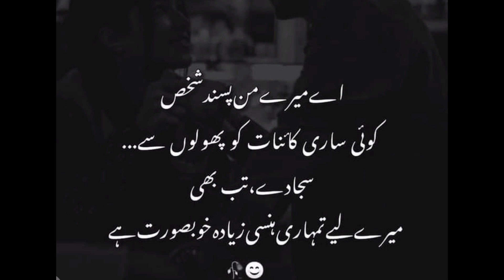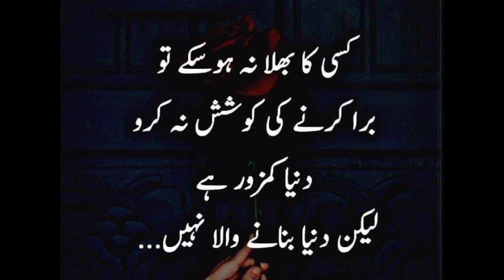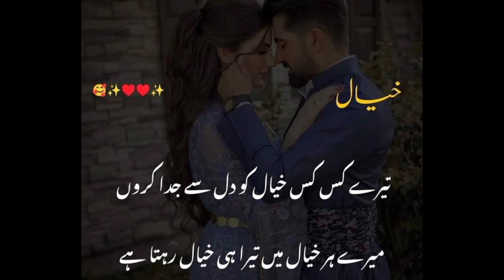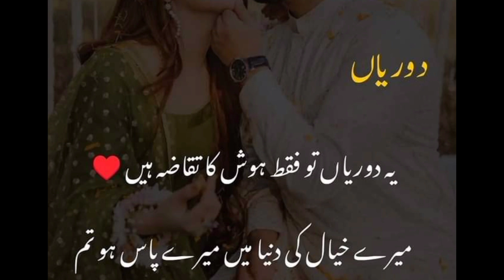Loving poetry ✨🔥🍁by N4noor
poetry
urdu sad ghazals
shayari
urdu shayari
sad ghazal
sad urdu poetry
urdu ghazals
Emotional Shayari Video
Brekup Shayari Video
Heart-broken Shayari Video
Heartouching Shayari Video
One Side Love Shayari Video
Hindi Poetry Video
Painful shayari Video
sad urdu poetry status
urdu poetry
sad poetry
urdu poetry status
poetry status
sad urdu poetry whatsapp status
sad status, best urdu poetry
2 line urdu poetry
very sad urdu poetry status
sad urdu poetry satus
2 lines urdu poetry
urdu shayari status
poetry
very sad poetry status
N4noor
Noorpoetry
N4noorpoetry